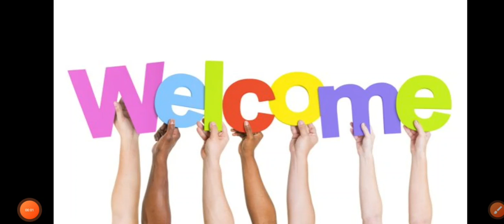CLASS UKG EVS Food